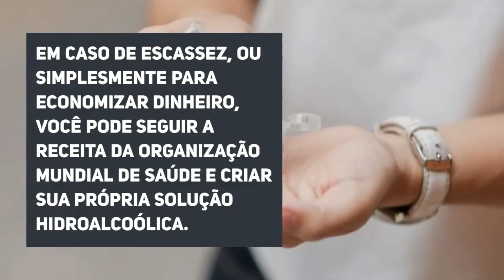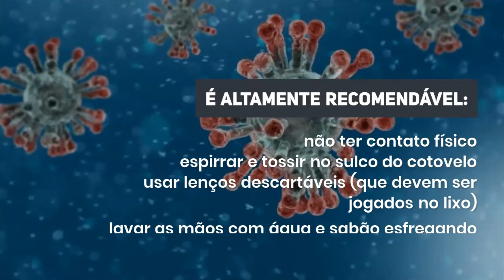COMBATE CORONAVIRUS COVID19 RECEITA DA ORGANIZAÇÃO MUNDIAL DE SAÚDE (OMS)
Receita da Organização Mundial de Saúde (OMS) de álcool gel caseiro

Álcool Gel caseiro
Desde o início da epidemia de coronavírus, as vendas de álcool gel aumentaram incrivelmente e muitas farmácias e lojas estão sem estoque ou aumentaram abusivamente os preços. Em caso de escassez, ou simplesmente para economizar dinheiro, você pode seguir a receita da Organização Mundial de Saúde (OMS) e criar sua própria solução hidroalcoólica.

A cartilha da OMS é destinada a profissionais de farmácia, mas é bastante simples de ser feita em casa, adaptando as proporções, já que a receita original produz 10 litros de álcool.

Notebook Positivo Motion C432Bi Intel® Celeron® Linux 14” - Prata
Tela: LCD 14’’, Widescreen, resolução 1366 x 768 de Alta Definição (HD), com tecnologia LED

Smartphone Motorola One 64GB Dual Chip Android Oreo 8.1 Tela 5.9" 2.0 GHz Octa-Core Qualcomm 4G Câmera 13 + 2MP (Dual Traseira) - Branco

© If you are the owner of any of the songs or one of the photos included in this video, you have the full control. This is a right that you have and i respect that.